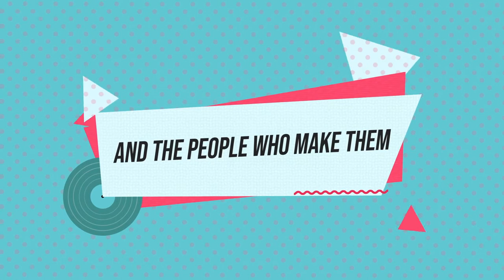Thea Astley | Wazzup!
On Wazzup, host and singer Thea Astley talks about Behind the Song, GMA's podcast and her journey as a host and singer, with host Pocholo Concepcion